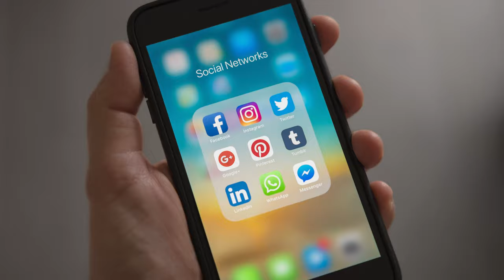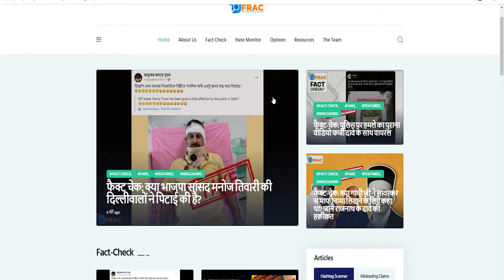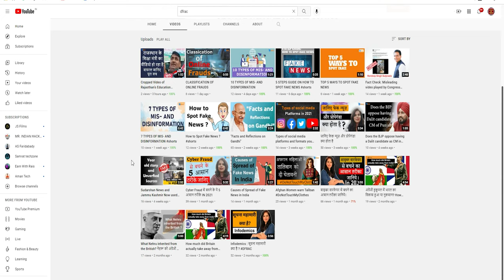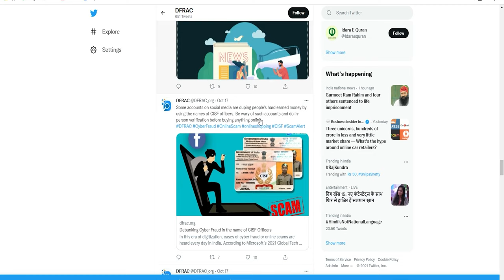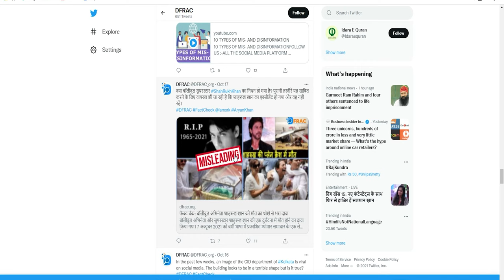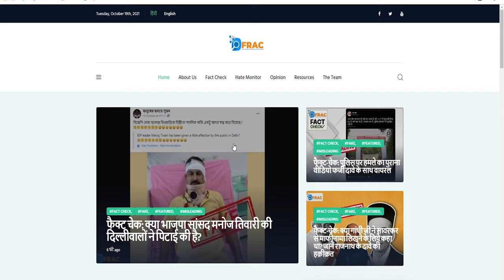how to stop spread of fake news | फेक न्यूज़ से कैसे बचे | फेक न्यूज की पहचान कैसे करें ??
Fact check . DFRAC

License